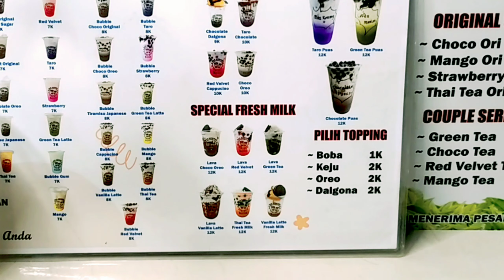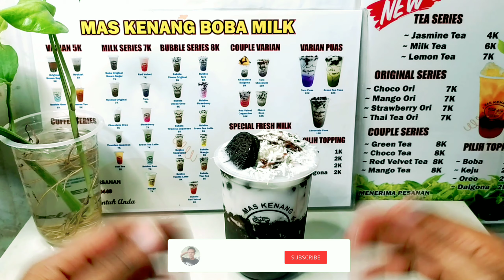resep minuman kekinian tanpa susu uht || usaha modal kecil menjanjikan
hallo semuanya..
di video kali ini saya tutorialkan resep minuman kekinian untuk di jual tanpa menggunakan susu uht, ini bisa kita jadikan sebagai ide usaha modal kecil menjanjikan mengingat minuman kekinian sa'at ini paling banyak di minati.
terimakasih semoga bermanfa'at..

HPP:
gelas cup: 800 / ples tutup dan sablon cup
strow: 150/ steril
bubuk premium : 1500 / 25 gram
simpel sirup : 300 / 10 mili
skm : 1200 / 30mili
krimer bubuk : 1250 / 20 gram
Boba : 1000
keju parut : 2000
oreo : 1000
es+plastik: 500

untuk modal dan harga jual tergantung daerah anda masing-masing, terimakasih semoga bermanfa'at 🙏

terimakasih 🙏